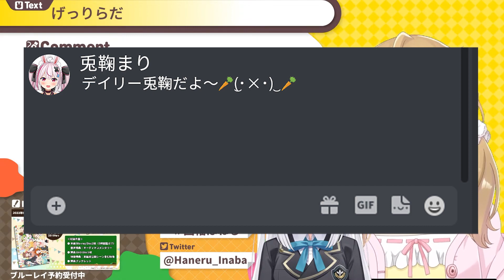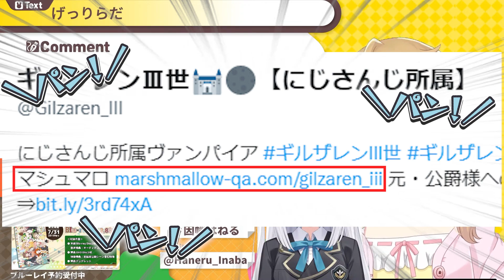【切り抜き】神楽めあのハジメテの相手は歌衣メイカちゃん♥【因幡はねる / あにまーれ】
【げりら】おきた【因幡はねる / あにまーれ】

💛あにまーれ4周年記念グッズ受注開始💛

📣あにまーれ4周年オンラインイベント  アーカイブが見れるよ

👌因幡組メンバーシップ登録はこちらから💰
毎月一定額の上納金を納めることで、限定配信が見れたり変なスタンプが使えたりします。

配信スケジュールやどうでもいいお話を監視することができます。

⚡『あにまーれにあつまーれ2集目 -超獣歌合戦-』🐯
今からでもアーカイブ見れます！

🙀サプライズボックスに参加してます！
何が届くかはお楽しみです♪
あにまーれならではの毎月届くサプライズをお楽しみください！